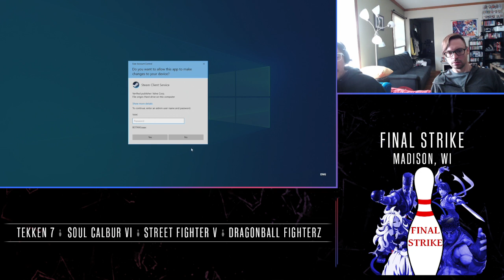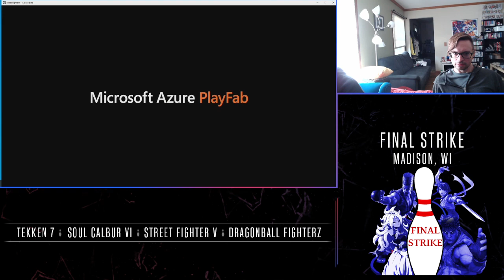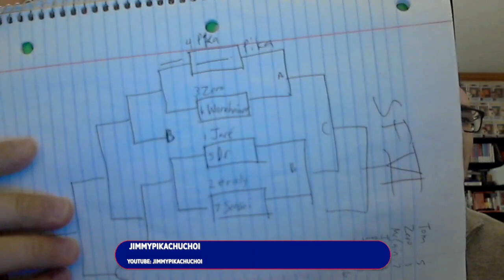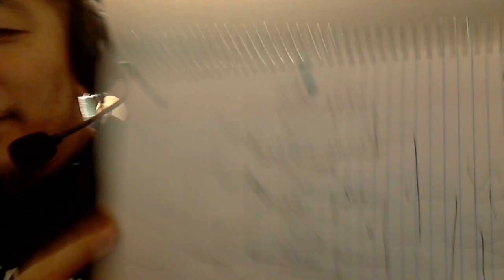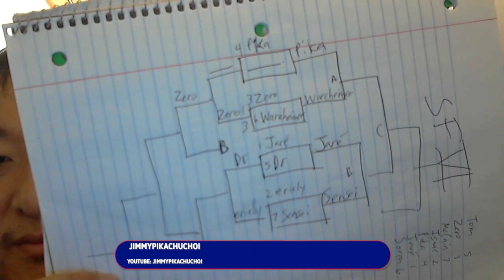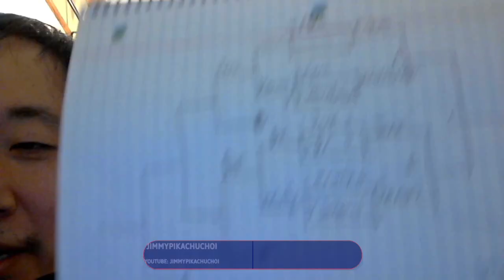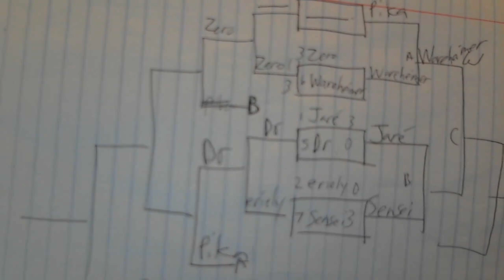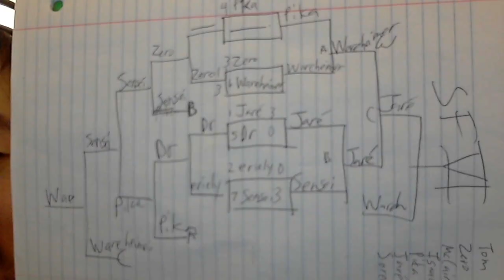SFVIBeta with Madison Wok Gaming PIKAPEEPS 10/08/2022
00:00  JerriGlintBlank vs. the World
01:01:00 Sensei vs. the World
01:23:00 JerriGlintBlank(Chun) vs. Sensei(Ken)
02:18:00 JerriGlintBlank(Jurie) vs. Sensei (Kimberly)
03:30:00 Jerri Teaches basics to ZeroDawn then DrTom vs. ZeroDawn
05:00:00 Super Saturday Street Fighter Six Tourney with PIKAPEEPS
06:17:00 Sensei(Jamie) vs. Wareheimer (Jurie)